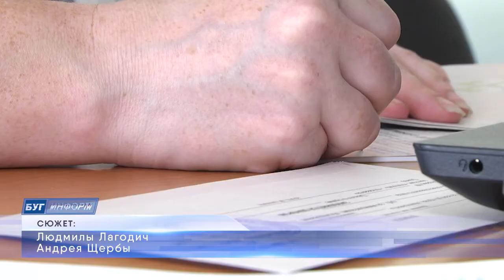2021-06-09 г. Брест. Акция по безвозмездной сдаче крови: сотрудники МЧС. Новости на Буг-ТВ.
14 июня - Всемирный день донора, но мероприятия, приуроченные к этой дате, начинаются гораздо раньше.  Одно из них прошло на базе пожарного аварийно-спасательного отряда МЧС. Сотрудники структуры приняли участие в акции по безвозмездной сдаче крови, инициированной Брестской Областной Организацией Красного Креста. Побывала там и наша съёмочная группа.